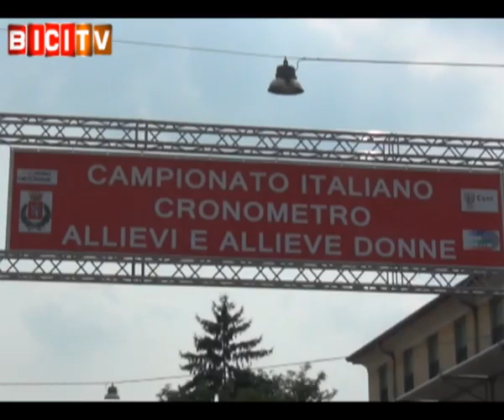L'allieva Lisa Morzenti è Campionessa Italiana cronometro 2013